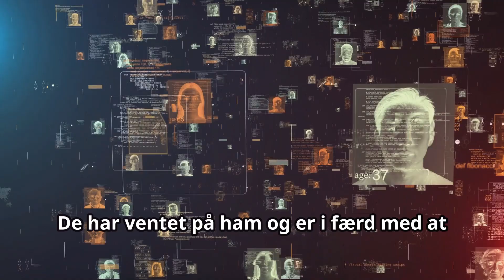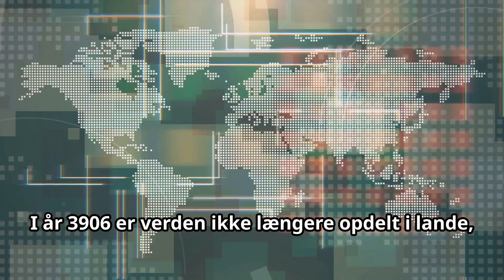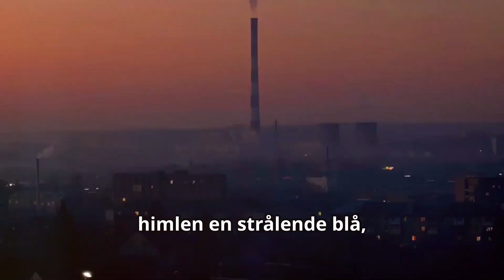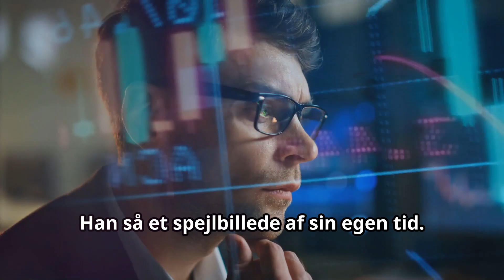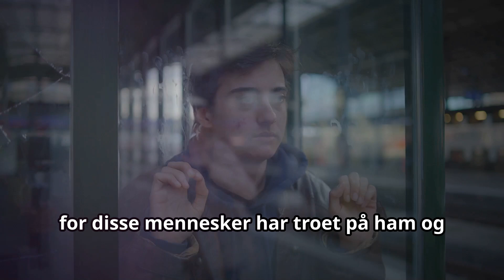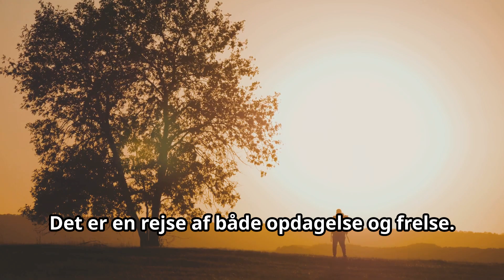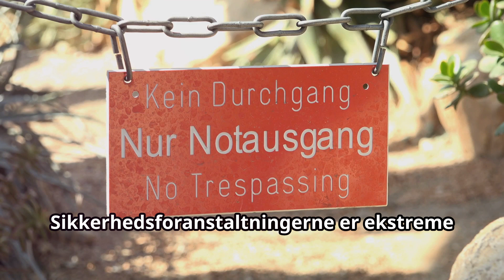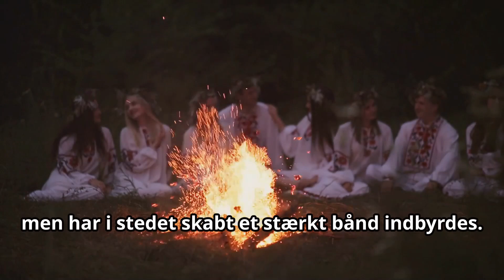Den mest overbevisende tidsrejsehistorie, der nogensinde er fortalt | DANISH | Superstar STEM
Vil du lave videoer som denne? Gør tekst til fantastiske videoer på få sekunder! Få GRATIS AI og frigør dit kreative potentiale. Du kan endda lave videoer bedre end mine! Ingen redigering nødvendig. Klik her for at komme i gang GRATIS

Hvis du er klar til at tage din rumviden til næste niveau, så tjek dette teleskop ud /46VnOvV og kikkert

Afdække den forbløffende historie om en mand, der hævdede at have besøgt fremtiden i denne fængslende video om tidsrejser. Superstar STEM udforsker virkeligheden af ​​tidsrejser og muligheden for at rejse til fortiden eller fremtiden. Superstar STEM - Vil du have mere spændende STEM-indhold? Tjek de relaterede videoafspilningslister og dyk dybere ned i den fascinerende verden af ​​videnskab, teknologi, teknik og matematik!

SSS0033